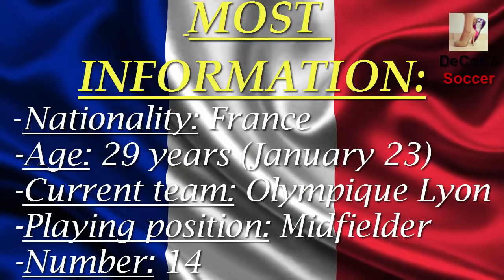Louisa Necib [Goals & Skills] | DeCoCo Soccer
Este vídeo es un vídeo recopilación de algunos goles y regates de la maravillosa jugadora francesa Louisa Necib.

-Muchas gracias por la maravillosa cifra de 1000 suscriptores!!! Aprecio mucho el apoyo que le dais a los vídeos y espero que todo siga asi!! Como agradecimiento pensé en hacer un vídeo especial 1000 suscriptores, que para mi es muy especial y muy trabajado. De nuevo, os doy las GRACIAS por estar ahi y ver cada uno de estos montajes. UN BESO y os lo agradezco muchisimo!

MUCHAS GRACIAS POR TU VISUALIZACIÓN!

***I didn't record this video or the song. Simply, I edit differents videos with cool and good soccer gamers for entertainment.***
(:IGNORA ESTO:)
Louisa Nécib // Genius Footballer ⊕ 2014
Louisa Nécib ⊕ Best Goals Ever
Louisa Necib, the best player in the world.
Louisa Nécib Vs Germany // International Friendly ⊕ 2014
Louisa Necib et Annaig Butel conseillent Alain Vernon et Muriel Hurtis
Women Champions League 2016 : Louisa Nécib
|-BEAUTIFUL-| ●Louisa Necib & Women Soccer Skills●
VANOTV - Louisa Necib FRA vs Alex Morgan USA | The Best skills and Goals | FIFAWWC | 2015
Louisa Nécib vs Colombia // WWC Group F
Louisa Necib The Female Zidane